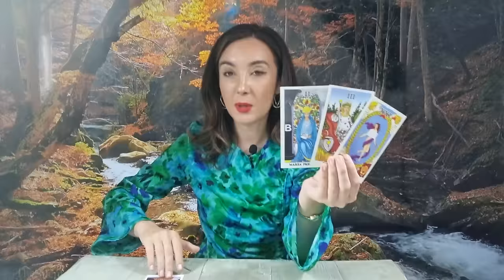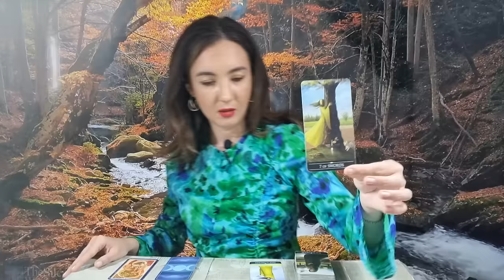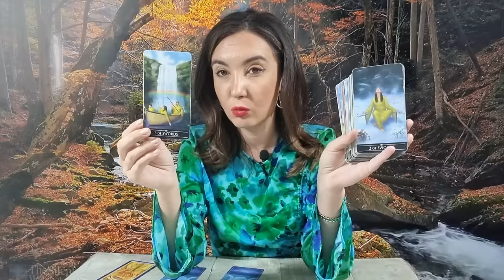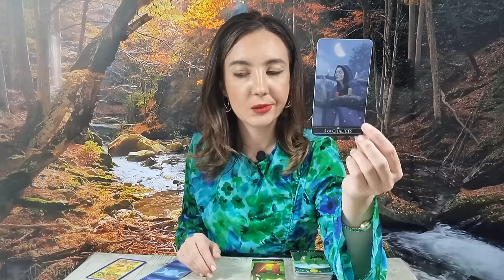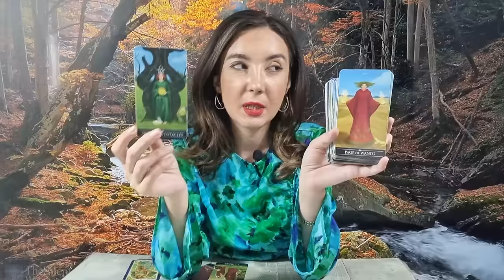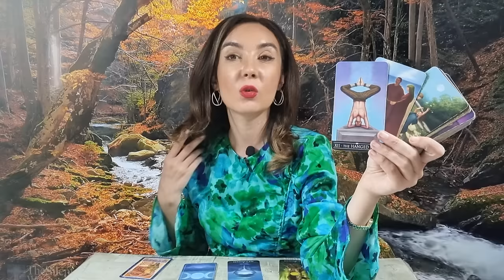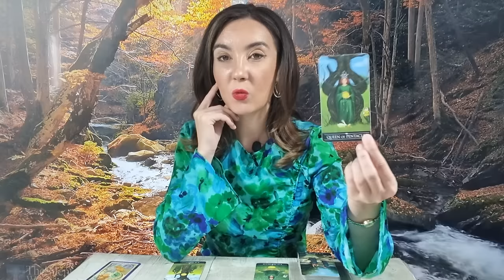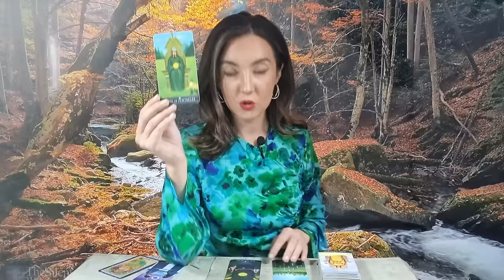𝗪𝗘𝗘𝗞𝗘𝗡𝗗 ☀️ 𝟮𝟯-𝟮𝟰 𝗦𝗘𝗣𝗧𝗘𝗠𝗕𝗥𝗜𝗘 𝗡𝗜𝗠𝗜𝗖 𝗡𝗨 𝗢 𝗦𝗔 𝗠𝗔𝗜 𝗙𝗜𝗘 𝗟𝗔 𝗙𝗘𝗟💥 𝗘𝗖𝗛𝗜𝗡𝗢𝗖𝗧̦𝗜𝗨𝗟 𝗗𝗘 𝗧𝗢𝗔𝗠𝗡𝗔